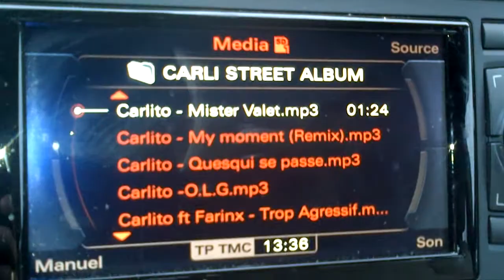Carli street album 12.12.2012 (extrait)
sortie du carli street album le 12 decembre 2012 petit extrait du son mister valet encore 3 son a bosser et c est dans la boite One Love